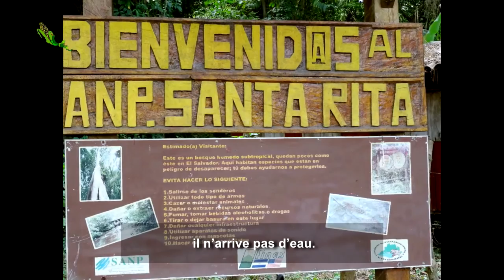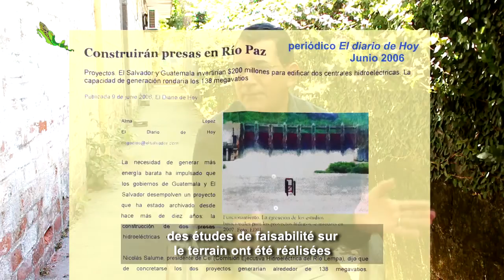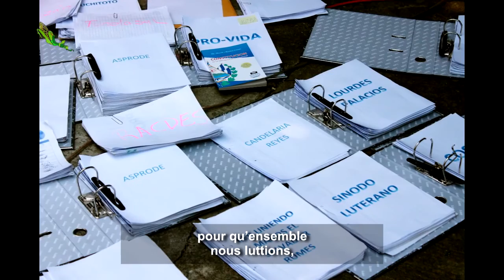La rivière Paz et les mouvements de résistance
La frontière entre le Guatemala et le département de Ahuachapan au Salvador est constituée par la rivière Paz. Dans la région, il y a beaucoup de sources d’eau, plus de 200 hectares de forêts et parcs et les habitants survivent de la culture du café, de la canne à sucre, du maïs, des haricots et, dans la zone côtière, de la pêche.
Tout ceci est en péril aujourd’hui. C’est pourquoi, les communautés s’organisent pour défendre l’eau et leur bien-être.